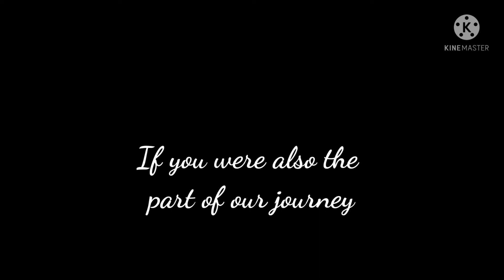What you can see from Kukas hills? Jaipur || Rajasthan II Aravali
We went again to the top of hills. Enjoying with the friends.
Beautiful hill view with temples.